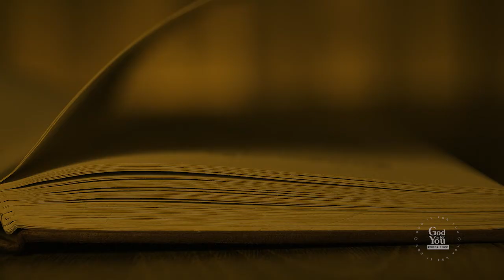Leadership Lifter Talks With Isaac Bruce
*Welcome to the Leadership Lifter Podcast with David Blunt!*

In this powerful episode, we’re joined by NFL Hall of Fame Isaac Bruce, legendary wide receiver from the St. Louis Rams. Isaac shares his journey of faith, integrity, and success on and off the field, offering practical advice for leaders, entrepreneurs, and anyone looking to take their life to the next level.

🗣️ Episode Highlights:

    Isaac Bruce's definition of character and integrity (2:00)
    How to navigate adversity and challenges with intentionality (3:54)
    The importance of dreaming big and walking out your journey (20:22)
    Insights on being a Godly entrepreneur in today's marketplace (13:04)
    Isaac's journey from NFL stardom to becoming a successful entrepreneur (14:39)

➡️ To hear more biblical based coaching from Pastor David Blunt,